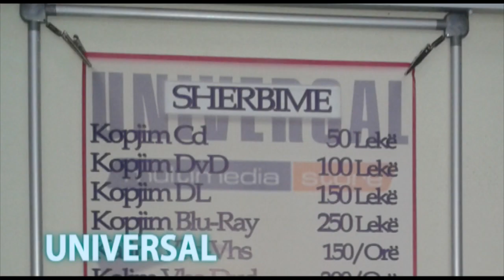VIDEOTEKA UNIVERSAL HD